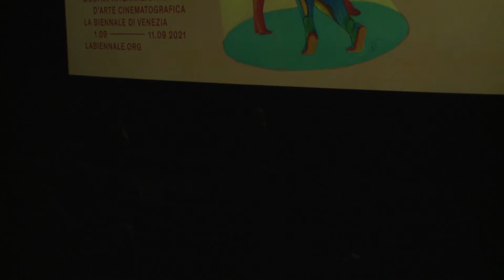78. Mostra del Cinema - Il paradiso del pavone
78. Mostra Internazionale d’Arte Cinematografica

Orizzonti
IL PARADISO DEL PAVONE (The Peacock's Paradise) di Laura Bispuri
Q&A con regista e cast
5 settembre 2021